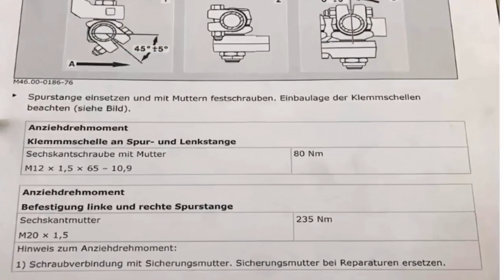Praxisfall: Spurstange wechseln. Designed by J.A.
Spurstangenwechsel bei einem Bus.